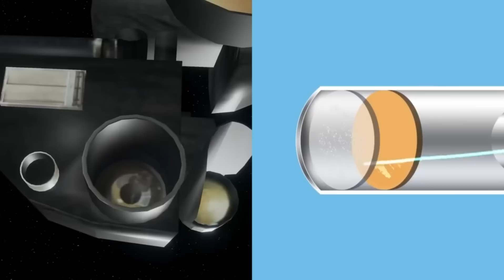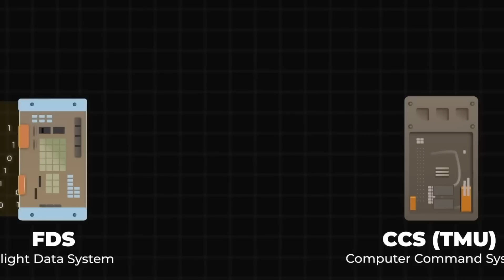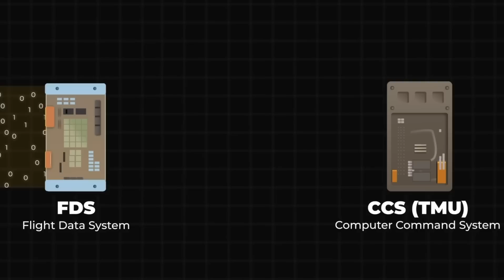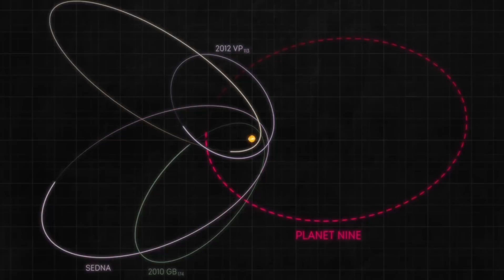How Far Can Voyager 1 travel in a Trillion Years The Shocking Truth You Should Know